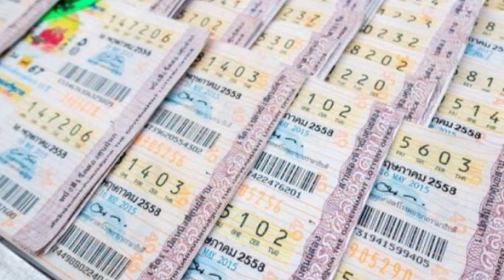ด่วน! สมาพันธ์ฯ ยื่นหนังสือบอร์ดกองสลาก ให้เลื่อนวันออกหวยไปอีก จากเดิม 2 พ.ค.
จากมติให้เปลี่ยนแปลงการออกรางวัลของสลากกินแบ่งรัฐบาล งวดประจำวันที่ 1 เม.ย.2563 จากวันที่ 1 เม.ย.2563 เป็นวันที่ 2 พ.ค.2563 ตั้งแต่เวลา 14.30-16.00 น. ณ ห้องออกรางวัลสลาก สำนักงานสลากกินแบ่งรัฐบาล เนื่องจากคำนึงถึงความปลอดภัยในชีวิตของประชาชน และเป็นการสนองต่อนโยบายของรัฐบาลในการควบคุมการแพร่ระบาดของโควิด-19